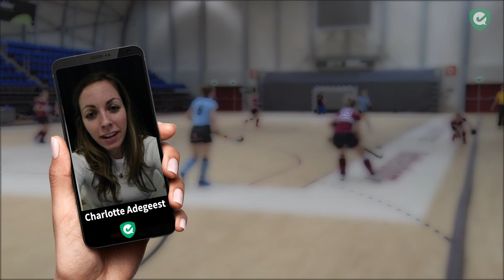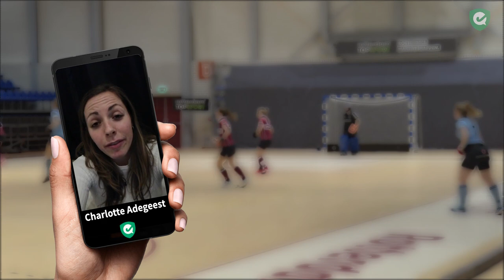Adegeest (Hurley), Heerbaart en Mosch (Kampong) klaar voor halve finale NK Zaal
Charlotte Adegeest (Hurley) 'belde' in aanloop naar de halve finale van het NK Zaal alvast even met tegenstanders Alexandra Heerbaart en Gabrielle Mosch (Kampong). Volgens Adegeest wint Hurley, na een goede voorbereiding met vrachtwagens en Rene Froger. Heerbaart en Mosch hebben er juist vertrouwen in dat Kampong als winnaar uit de bus komt.